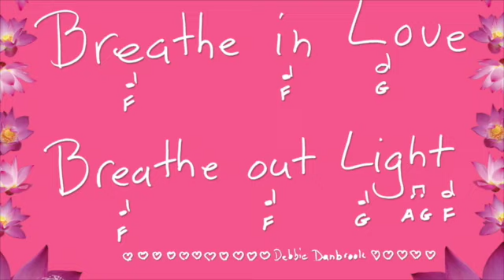Debbie Danbrook :: Shakuhachi Master talks about her journey to Japan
Debbie discusses her journey to Japan and how she fell in love with the Shakuhachi.